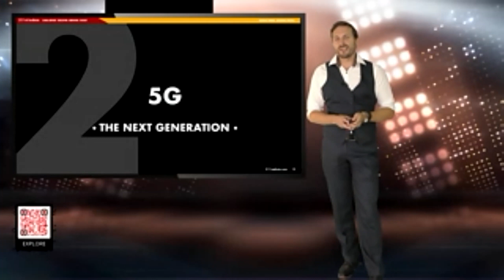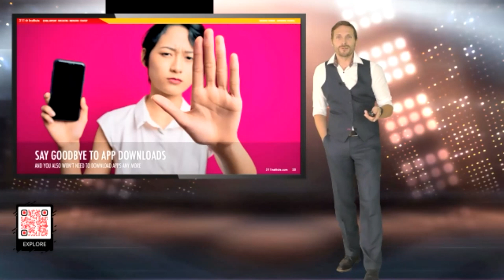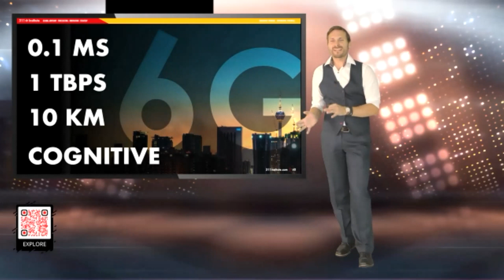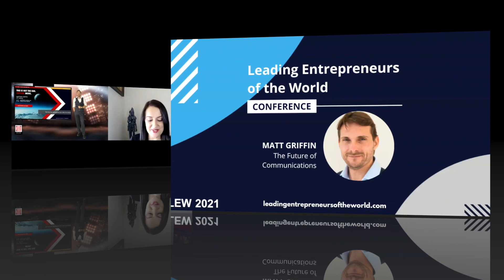The Future of Communications | Matthew Griffin | 311 Institute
Welcoming Matthew Griffin, the
at the 2021 Leading Entrepreneurs of the World Conference, on the topic:
The Future of Communications

About the 311 Institute:

The 311 Institute is a global Futures and Deep Futures think tank, working between the dates of 2020 and 2070, with a singular mission to help companies and individuals everywhere envision, build and lead an inclusive, prosperous, and sustainable future for everyone.